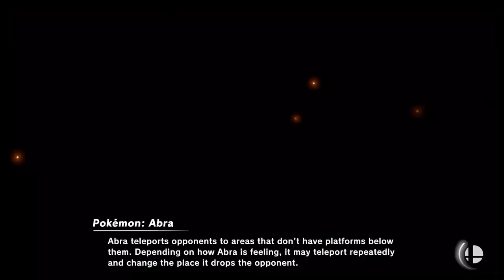Super Smash Bros Ultimate Amiibo Fights Request #1369 Final Destination Team Battle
Shout out to Gaming Player123 for the request, Thanks!!!  Which amiibo would you like to see battle it out next? Smash On!!!